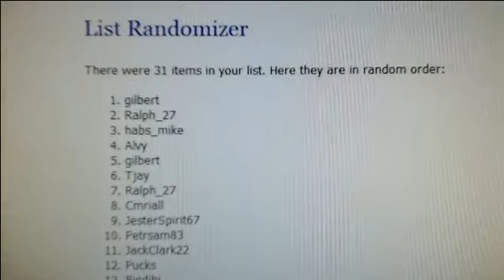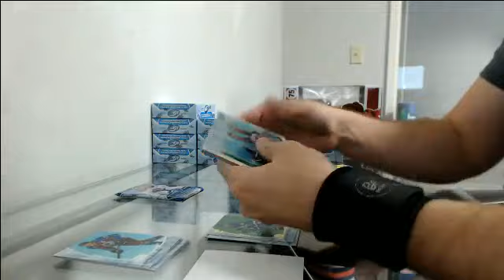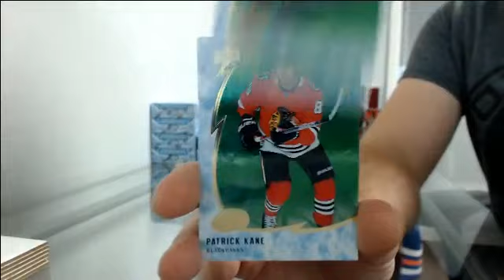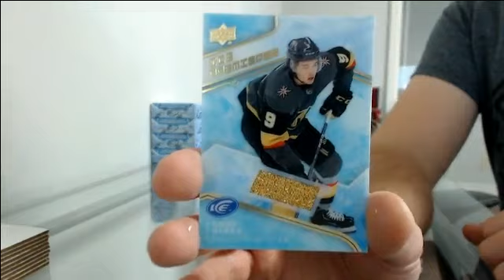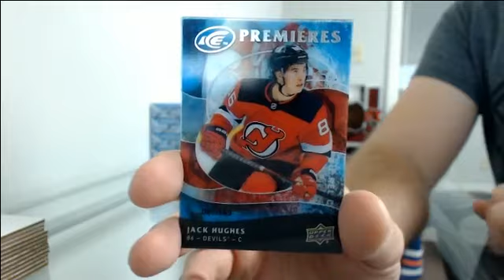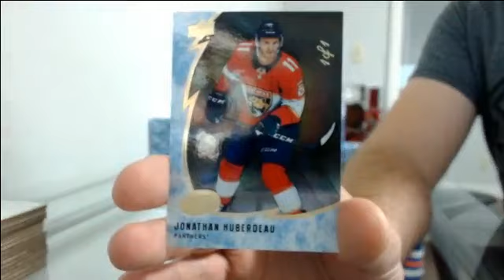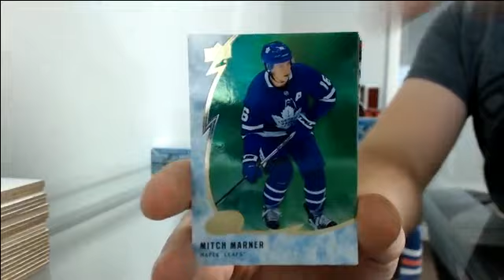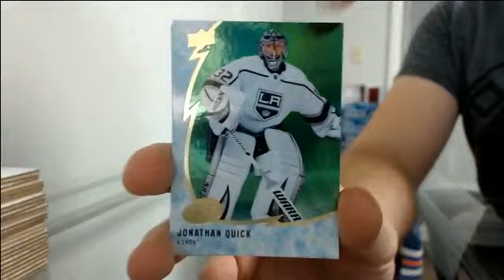19 20 Ice Team Random Case Break #3